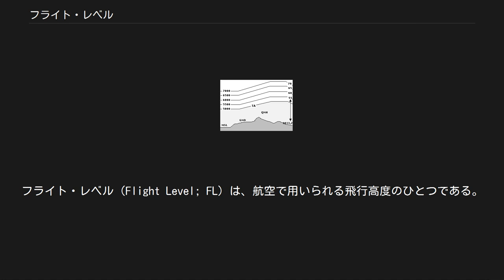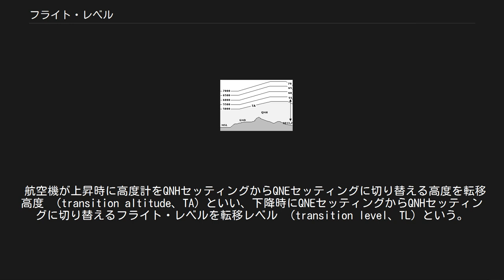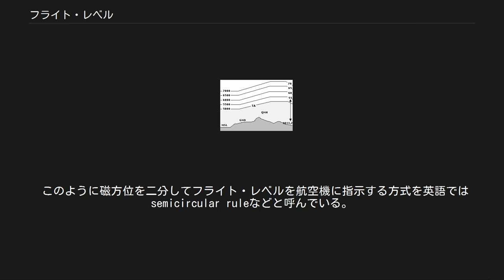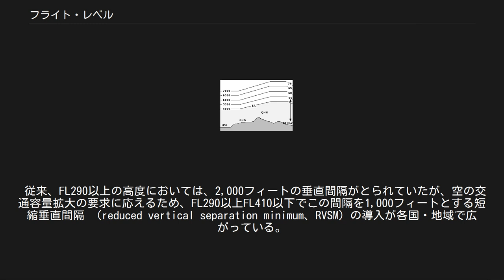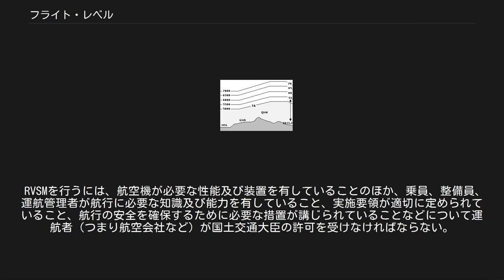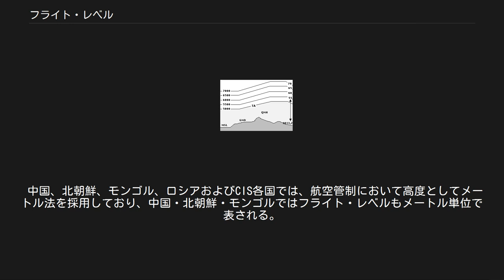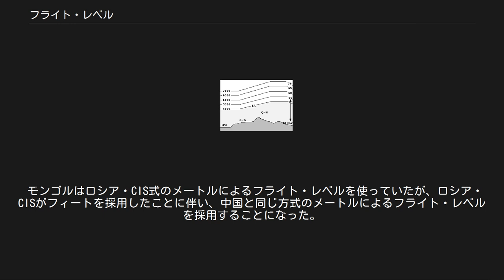フライト・レベル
フライト・レベル（Flight Level; FL）は、航空で用いられる飛行高度のひとつである。
「FL290」などと"FL"に続けて100フィート単位の数値で表される。
気圧高度計の規正に国際標準大気の気圧（1013.2hPa、29.92inHg）を使用するQNEセッティングで得られる値であって、高高度を飛行する航空機とその管制で共通して使用されるが、平均海面上の真高度を表すわけではない。
フライト・レベルの具体的な適用範囲と適用ルールは各国で異なる取り決めがある。
 従来より航空機の高度測定装置には、高度の上昇とともに気圧が低下することを応用し、気圧を高度に換算する気圧高度計が使用されてきた。
しかしながら、気圧は場所や時間を含む大気の環境変化に影響を受けやすいため、何らかの方法で気圧高度計を事前に調整しなければ、離れた地点から出発した複数の航空機が、それぞれの気圧高度計は異なる高さを示しているにもかかわらず、実際には同じ高さを飛行する可能性が生じてしまう。
そこで、国際民間航空機関（ICAO）が定める国際標準大気に各機が搭載する気圧高度計の基準をあらかじめ合わせることで、この問題の解決が図られている。
標準大気を基準として気圧高度計を規正することをQNEセッティングといい、このセッティングで得られる高度がフライト・レベル（FL）となる。
 フライト・レベルは海面からの高さを表す真高度とは異なる。
たとえば、「FL320」は必ずしも海抜32,000フィートであるとは限らない。
しかしながら、共通の大気モデルにもとづくフライト・レベルを利用して、航空機間に十分な垂直間隔を定義することで空中での衝突が起こらない仕組みとなっている。
 フライト・レベルと地形 QNEセッティングによって得られるフライト・レベルは巡航中の航空機が他機との間隔を保つには十分な精度であるが、絶対高度を表しているわけではない。
したがって、離着陸地に近い場合などの低い空域では、航空機同士または航空機の地表への衝突を避けるために真高度（空港が正しい標高を示す高度）を示すよう高度計をQNHセッティングとする必要がある。
このとき使用する高度計規正値は航空交通管制（ATC）や現地のMETARから入手する。
国によっては低高度で飛行場標高または着陸地点で高度計がゼロになるように合わせるQFEセッティングを採用しているところもある。
 航空機が上昇時に高度計をQNHセッティングからQNEセッティングに切り替える高度を転移高度 （transition altitude、TA）といい、下降時にQNEセッティングからQNHセッティングに切り替えるフライト・レベルを転移レベル （transition level、TL）という。
TAとTLは各国で異なり、TAとTLの間の空域を意味する転移層 （transition layer）についても、最低限維持すべき幅（垂直間隔）が国ごとに定められている。
 日本では平均海面から14,000フィート未満でQNHを使用し、それ以外の場合はQNEを使用するよう定められており、アメリカとカナダでは18,000フィートを境としている。
 欧州ではTAが国ごとに異なり、3,000フィートと低く設定されていたり、同一国内でも地域によってTAが変わったりする場合がある。
さらに、複数の国で下降時のTLを可変としており、そのときのQNHによって各ATCが航空機に指示することとしている。
欧州では域内のTAを統一するための検討が続けられている。
 下表に国別の転移高度（TA）および転移レベル（TL）の例を示す。
 航空機の垂直間隔は、飛行方式が有視界飛行方式（VFR）か計器飛行方式（IFR）によって、また飛行方向別に各国ごとに定められている。
 日本では飛行方向を東西に分けて、原則として以下のフライト・レベルでIFR機は飛行することとなっている（VFR機については下記に500フィートを加えた高度）。
 このように磁方位を二分してフライト・レベルを航空機に指示する方式を英語ではsemicircular ruleなどと呼んでいる。
国によっては東西よりも南北の交通量が多いため、それに合わせて二分する方位を変えている場合もある（例：ニュージーランド、イタリア、ポルトガルなど）。
 また、英国など、一部の国では磁方位を四分割してフライト・レベルを割り当てている場合もある。
たとえば、英国では3,000フィート以上FL195未満を飛行するIFR機はこの方式をとるものと定められている。
こ...